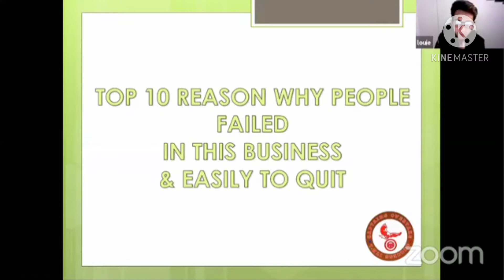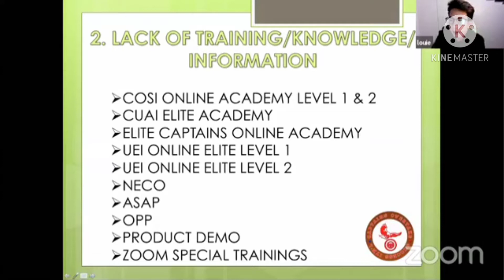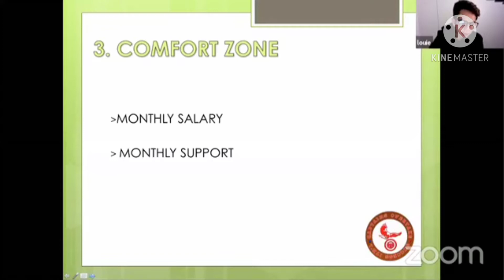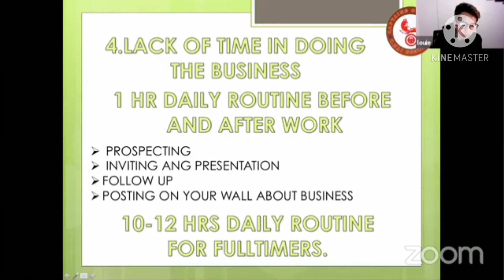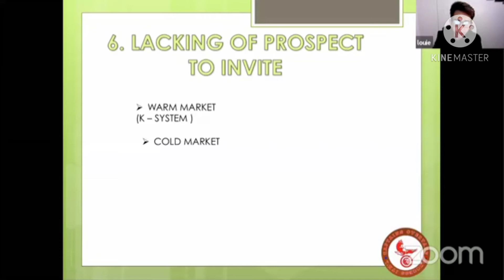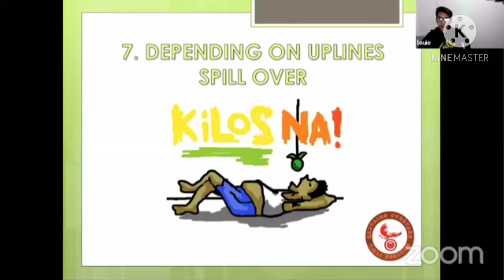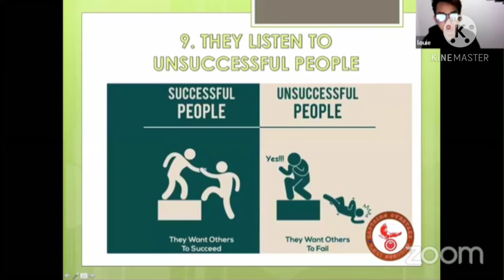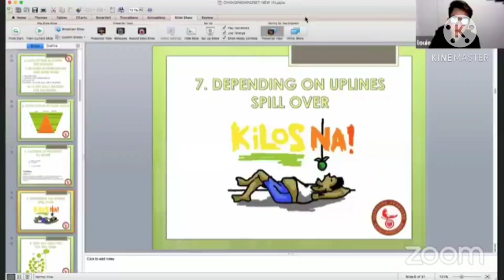CUAI CHANGING MINDSET TRAINING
Ito po ang TRAINING na tinuturo ng grupo kung bakit para sa mga part-timer at ganun din sa mga full time. Dito makikita or malalaman nila ang 10 reasons kung bakit marami sa mga Ka-business partner natin dito sa EC ang nag ku-quite.